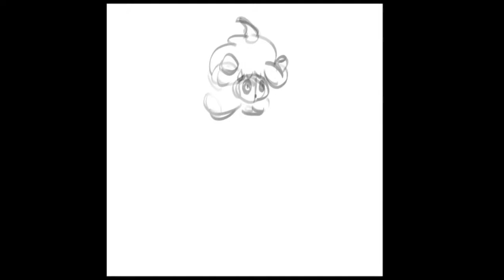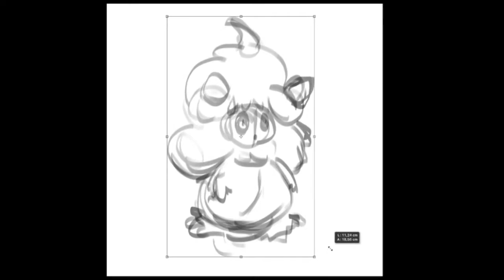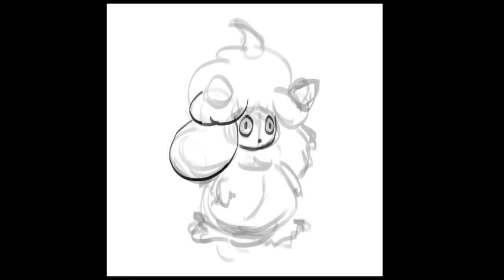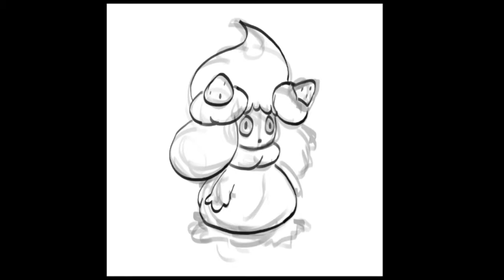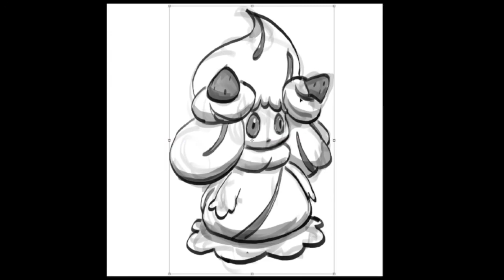Kids art lessons ✎ How to draw ALCREMIE from POKEMON SWORD & SHIELD